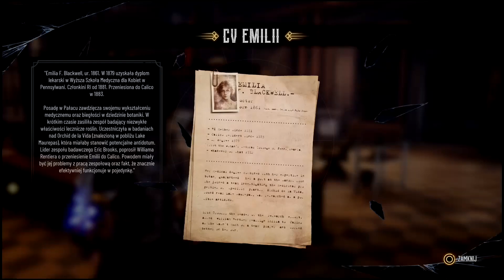Gramy w Evil West PS5 PL odc. 8 Farmakon/ Kusza Rentierów (Trudny poziom)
Oto ósmy odcinek mojej serii Gramy w Evil West na PS5